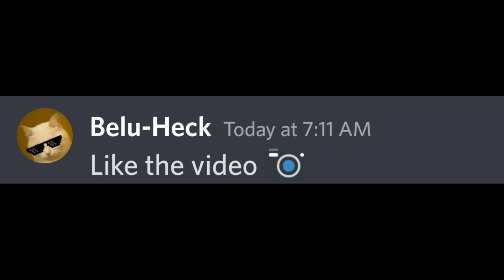Watch This If It's 18 October...(Hurry Up!).....beluga discord hecker kahoot beluga autocorrect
Hii guys
My name is belu Heck.

skittle chan
adult only
belugas challenge
Beluga challenges
beluga
beluga discord
hecker
beluga cat
beluga kahoot
discord memes
skittle chan
beluga memes
discord beluga
kahoot
beluga discord videos
belu-mom
discord videos
when beluga
skittle
belu mom
beluga discord mod
skittle beluga
mrbeast
scemer
beluga videos
discord beluga videos
memes
belugang
discord meme
beluga mom
beluga video
hecker beluga
beluga mod
belupacito
begula
belugas challenge
beluga rickroll
beluga meme
beluga song
beluga hecker
when mom